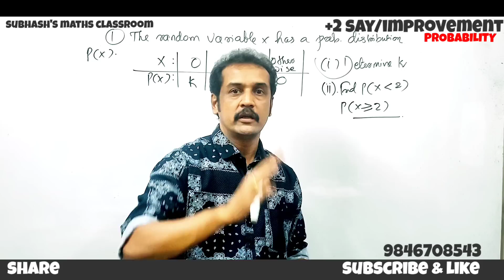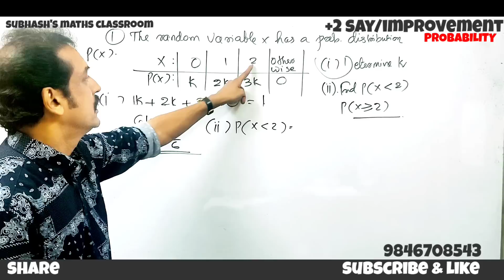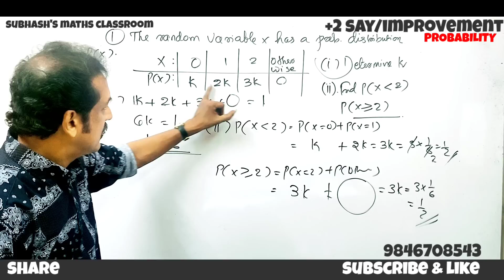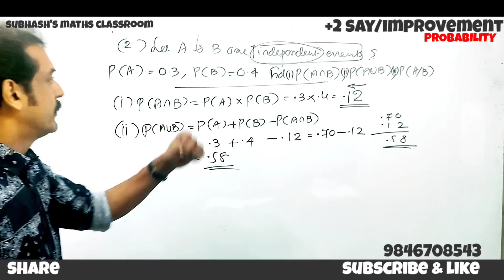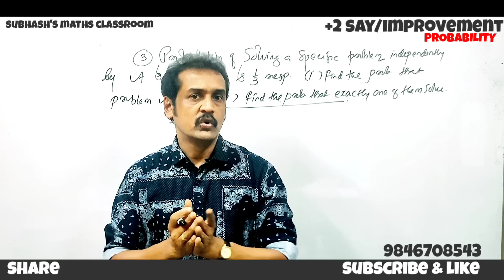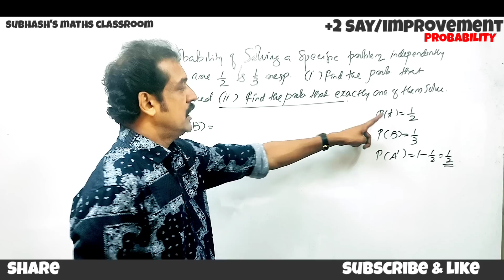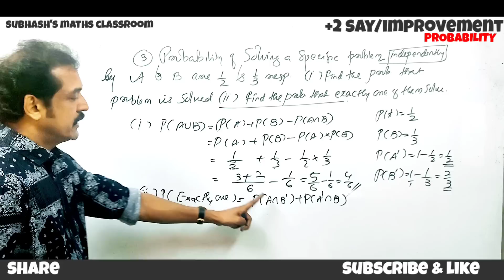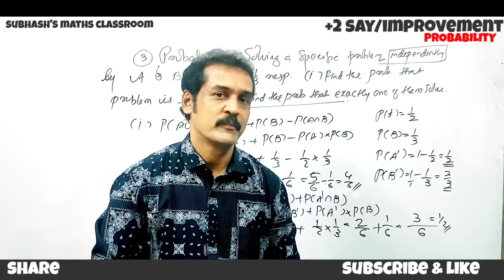+2 maths say / improvement class probability problems | Independence events | sure questions